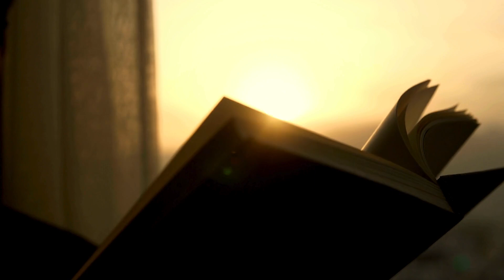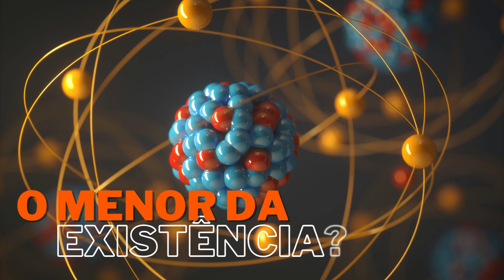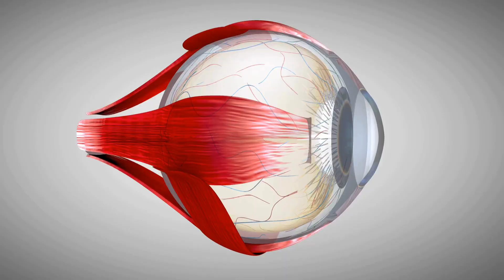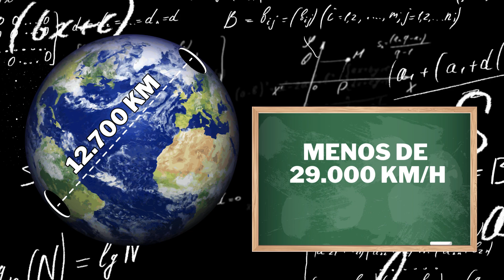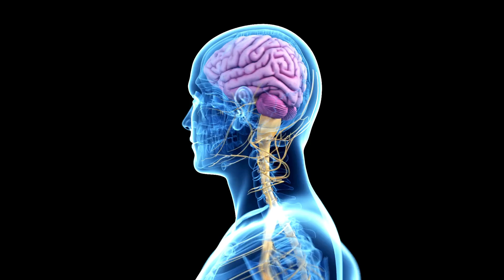9 Perguntas para Mentes Curiosas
Já se perguntou por que somos chamados de humanos ou se o arco-íris tem um começo e um fim? Vamos explorar essas e outras curiosidades fascinantes sobre o nosso mundo. Mergulhe conosco no universo da ciência e da história para desvendar perguntas intrigantes e surpreendentes. Prepare-se para uma jornada cheia de descobertas e esclarecimentos que vão aguçar sua mente!

Mais curiosidade, mais conhecimento!